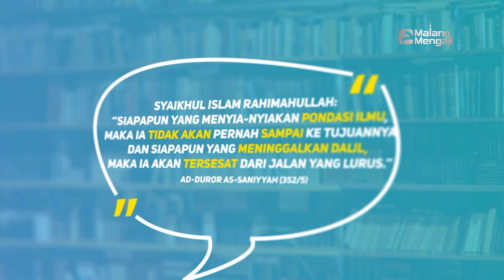Suami Tidak Sholat Sudah Sering Di Ingatkan - Ustadz Abu Sa'dy, Lc.